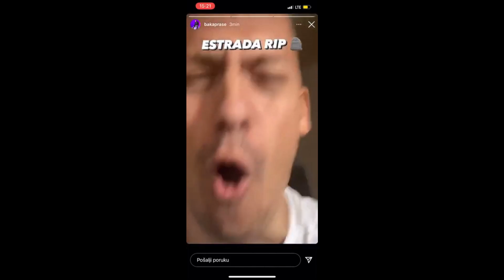BAKA PRASE - JUŽNI VETAR (OFFICIAL VIDEO) REAKCIJA